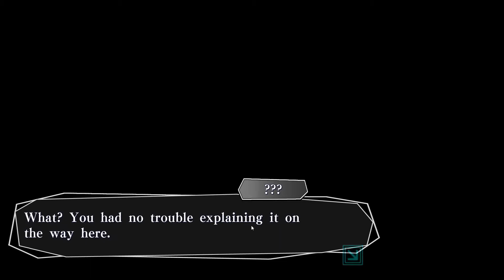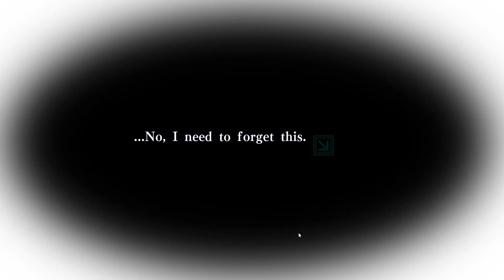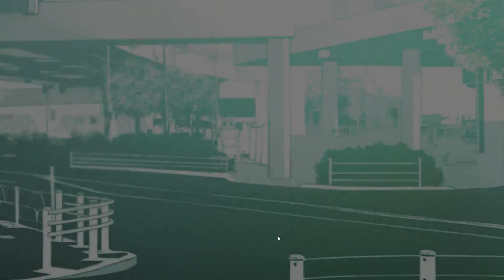Amnesia: Memories Playthrough - Shin's Good Ending part 35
We're playing as a girl named...Celes this time. She has amnesia, but will she ever regain her memories of her boyfriend? Or will I fail and get a bad ending. :'(